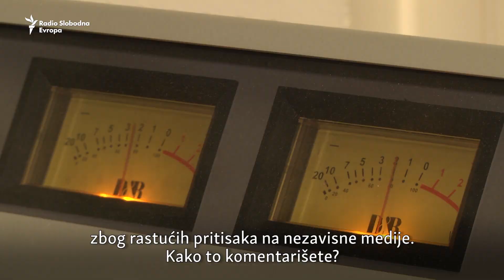Fly: Rastu pritisci na medije u svetu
U interesu demokratski izabranih lidera je da odgovaraju na novinarska pitanja, kaže predsednik kompanije Radio Free Europe/ Radio Liberty (RFE/RL) Jamie Fly.